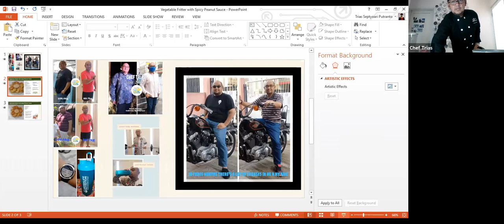Masak Sehat, Bala-bala / Bakwan bersama Chef Trias